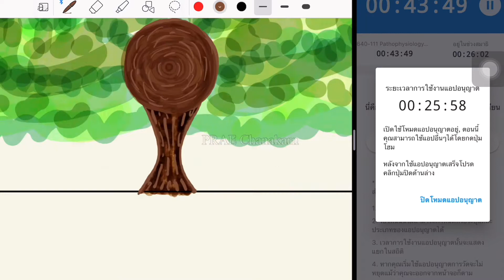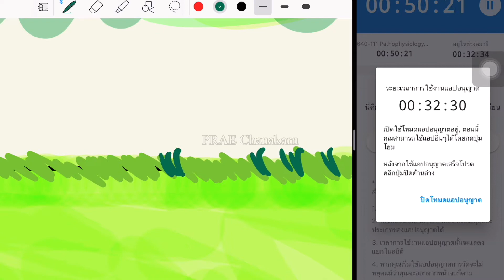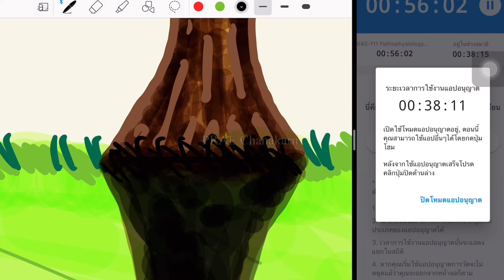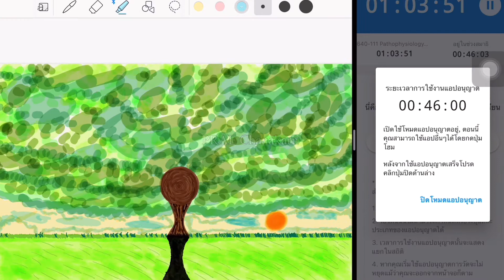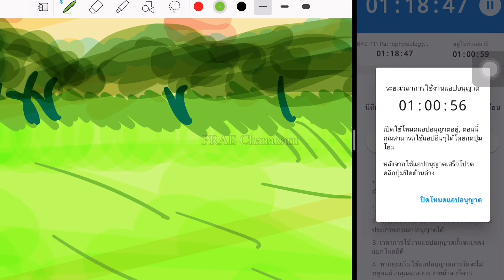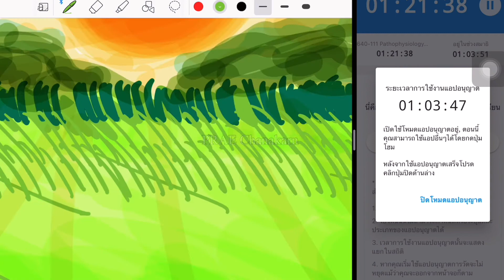Art Therapy EP.1 | Painting background for my work🖼🖌🎨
มาวาดรูปคลายเครียดกันค่ะทุกคน￼☺️🖌🎨💓✨

ขอบคุณทุกคนมากๆนะคะที่เข้ามาดูคลิปนี้🙏🏻💖 ถ้าชอบอย่าลืม กด Like👍🏻 กด Share↪️ กด Subscribe💘 เป็นกำลังใจให้แพรด้วยน้าา🥰 ใครมีคำถามหรืออยากพูดคุยอะไรกับแพร สามารถ comment ได้ที่ด้านล่างใต้คลิปนี้เลยย💬

📷Camera : SAMSUNG Galaxy A7 (2018)
🎶Tracks : (from VLLO) Time Forest, Memories, Childhood
🖼Wallpaper background : Canva